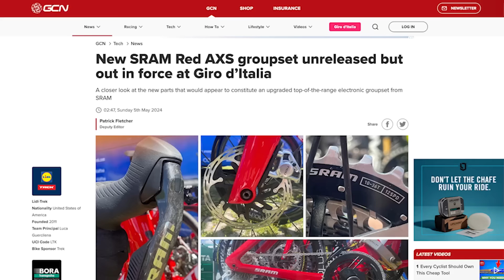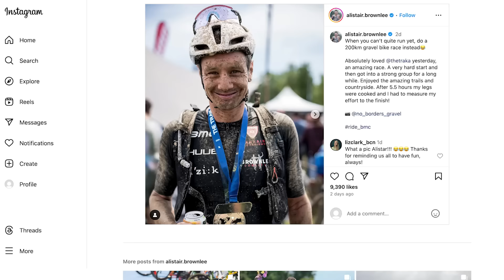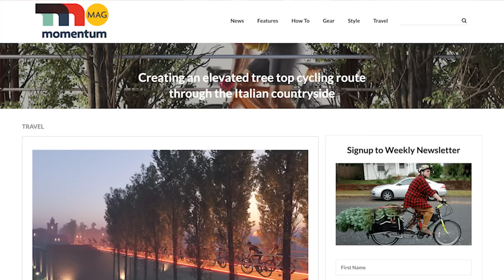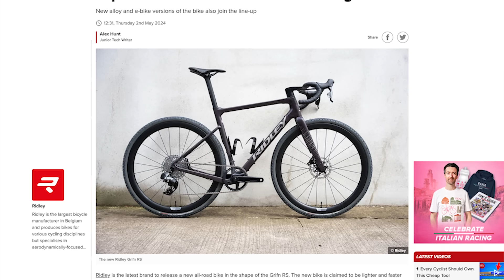Are Super Strong Cyclists Killing Racing? | GCN Show Ep. 591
Is pro racing better than ever or more boring than ever? Join Si & Hank as they dive into the debate!

They also delve into the latest racing news, discuss the official Bob Marley bike, Pogačar’s controversial Giro d'Italia bib shorts, new bike tech - and much more!

Welcome To The GCN Show 0:00
This Week On The GCN Show 0:10
What We Learned This Week In Cycling 0:55
Are Super Strong Cyclists Killing Bike Races? 2:50
Cycling Shorts 8:11
Hack/Bodge Of The Week 14:59
Caption Competition 21:30
Comment Of the Week 25:04
This Week On GCN 28:25

What do you think? Is racing right now brilliant or boring? 😴